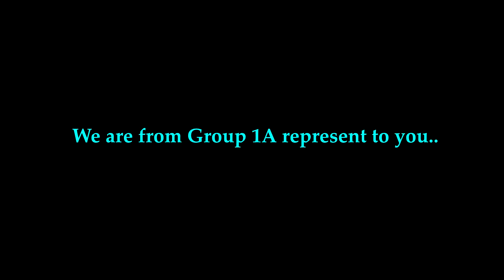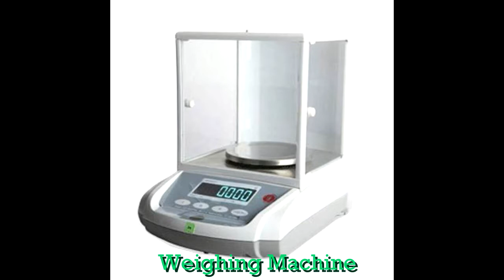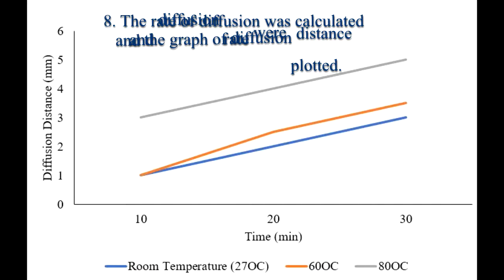MASS TRANSFER IN DIFUSSION - lab open ended